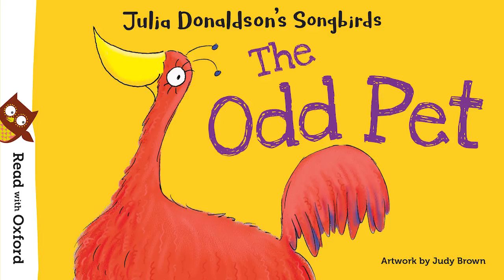Story time: The Odd Pet by Julia Donaldson | Oxford Owl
It's story time! Author of The Gruffalo, Julia Donaldson, reads 'The Odd Pet', a Stage 2 story from the Read with Oxford range of levelled early reading books for ages 4–5, Reception. Viv has a very odd pet. What will happen when it lays some eggs?

What is Oxford Owl? Oxford Owl for Home has been created especially for parents by Oxford University Press to give you free expert advice, ideas and activities to support your child’s learning at home